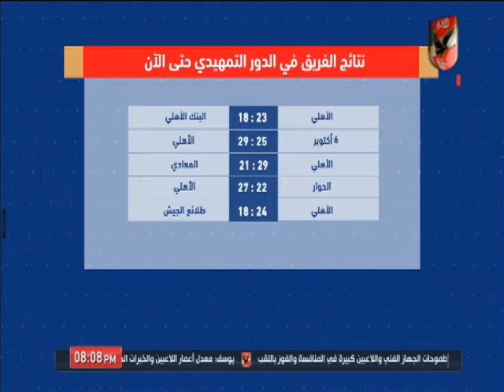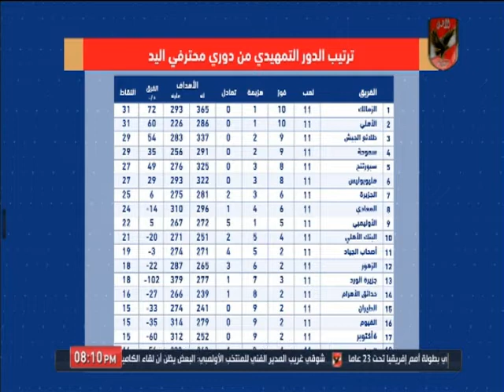خالد العوضي: رجال يد الأهلي جاهزون لمواجهة جزيرة الورد بدوري المحترفين